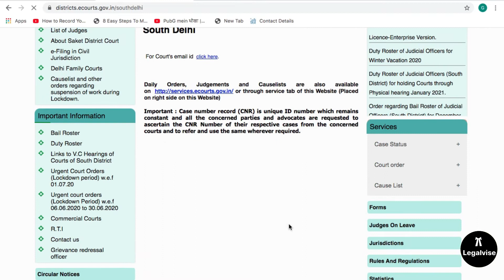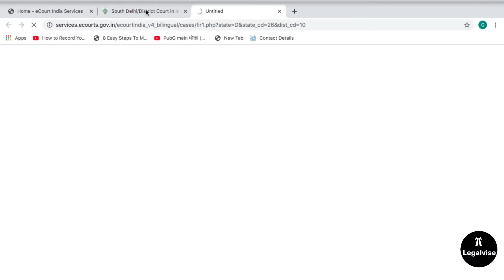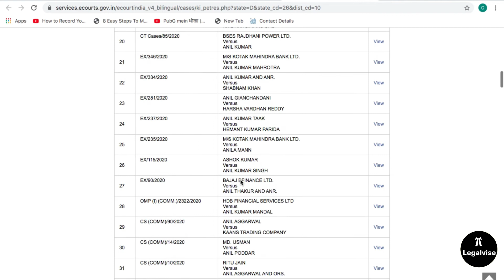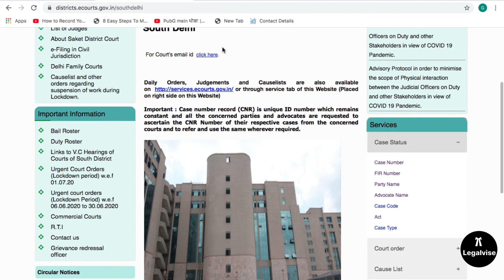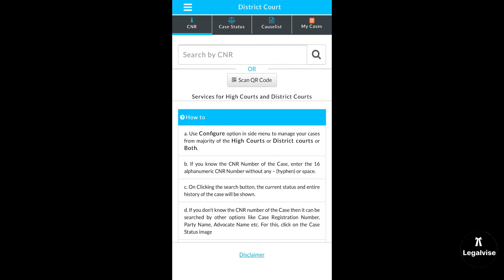How to Check Case Status ONLINE from home in 2021 | Check Case Status in any District court in India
You can check your case status in India .. Check status from home.. How to check ? Full information..